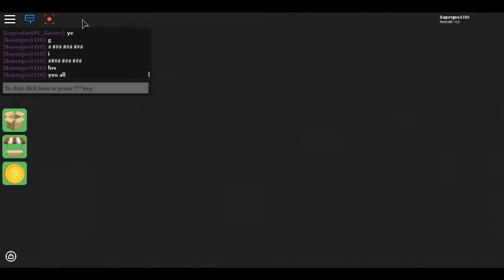sur what ever ep 4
log last time zack had to leave we said bye we marched and it was a hole lot of bottons for the last challendge we lost but in the end we had to say bye to chase atlantic I was happy